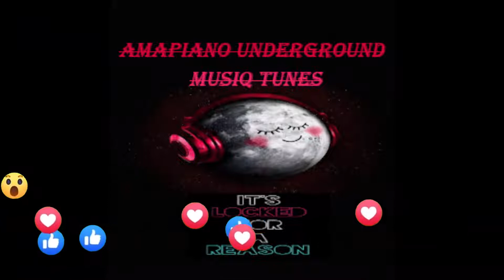Sfrazo & De JazzMiQz - Patriotic(Main Mix)